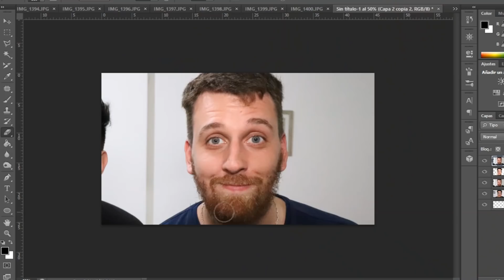ENCONTRÉ MI GEMELO PERDIDO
LES JURO QUE ES MI GEMELO, LO JURO

Mi canal: @FranqitoM   deeaaa re pelotudo